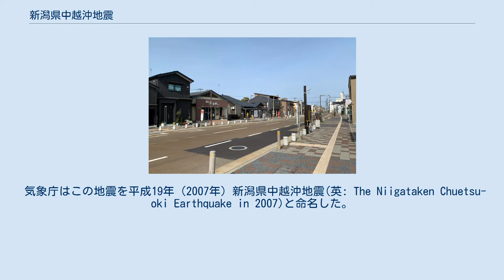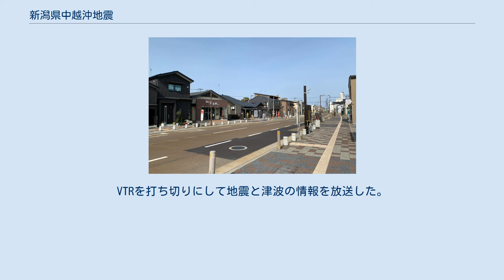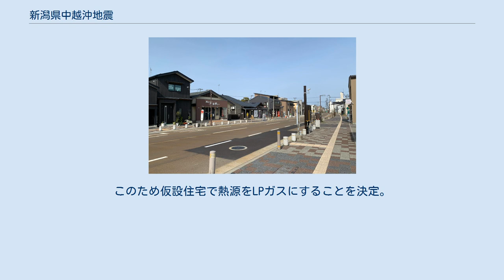新潟県中越沖地震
新潟県中越沖地震（にいがたけんちゅうえつおきじしん）は、2007年（平成19年）7月16日10時13分23秒 (JST) に発生した、新潟県中越地方沖を震源とする地震である。
地震の規模を示すマグニチュード (M) は6.8、最大震度は6強。
中越地方では2004年（平成16年）の新潟県中越地震以来のマグニチュード6以上および震度5弱以上を観測した地震となった。
 気象庁はこの地震を平成19年（2007年）新潟県中越沖地震(英: The Niigataken Chuetsu-oki Earthquake in 2007)と命名した。
 以下、時刻は全て日本標準時 (JST)、自治体の名称は発生当時のものである。
 震度5弱以上を観測した地点 震度5弱以上を観測した地点 本震の発生直後、10時14分に佐渡島を含む新潟県全域の沿岸に津波注意報が出され、柏崎（新潟県管轄）では約1m、佐渡市小木（国土地理院管轄）で27cmの津波が観測された。
なお、本震の1時間後の11時20分に津波注意報は解除された。
 北西－南東方向に圧縮軸を持つ逆断層型の地震で、京都大学の研究グループの解析では3つのアスペリティの破壊によるものと推定されている。
この地震の震源域では、200年以上地震が発生していない空白域であった。
 震源が海底下にあるためこの地震による断層のような明瞭な変位は地表に現れていない、しかし陸域観測衛星「だいち」に搭載されている合成開口レーダー (PALSAR) による干渉SAR解析を行った結果、震源から15 km東に離れた西山丘陵の活褶曲の向斜軸に沿って幅 1.5km 長さ 15km の帯状隆起域が検出された。
この隆起は、活褶曲が成長した証拠と考える研究者がいる。
 活動した断層の位置 この地震については、発生当初から、新潟県中越地震や能登半島地震との関連性がマスメディアを通じて広く報じられた。
これら3つの地震は、断層のずれ方のタイプ（横ずれを伴う逆断層）、断層にかかっている圧力の方向（西北西-東南東方向の圧縮）、規模 (M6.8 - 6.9)、震源の深さ (11 - 17km)、地質学的な地震の分類（直下型地震）などがほぼ同じで、震源の距離も近い。
しかし、圧力の方向や深さは断層型の地震であればよくあるものであり、3つの地震は同じ断層で起きたものではないため、「独立した地震」として扱われている。
これと似たように、距離的に近い地域で短い期間に大地震が発生した例に、1920年代の北但馬地震と北丹後地震や、2016年の熊本地震がある。
 だが、新潟県中越地震や能登半島地震が今回の地震の引き金となった可能性もあると考えられている。
この2つの地震が起きた事によって、新潟県中越沖地震を引き起こした断層にかかる圧力（応力）に変化が起き（圧力が増すことも減ることもある）、今回のタイミングで地震が発生したのではないかとの見方もある。
ただ、新潟県中越地震の後の周囲の地殻への応力変化 (ΔCFF) の推定に関しては、気象庁では圧力が減った、産業技術総合研究所活断層研究センターでは圧力が増したなどとなっており、意見は分かれている。
 また、断層は北東－南西に延びる逆断層であることはすぐに判明したが、断層の傾く向きは北西側に沈むのか、南東側に沈むのかで意見が分かれた。
北西側に沈む場合、柏崎刈羽原子力発電所のある断層南東側は、断層が地表から浅い所にあることになり、原発の安全対策の欠陥がさらに大きくなることから注目された。
2008年になり、南東側に沈むものであるとする結論が東京大学地震研究所、産業技術総合研究所などから出され、見解は統一されつつある。
 これと関連して、過去100年余りの一連の地震活動の傾向や近年のGPSによる観測をもとにした研究により提唱されている日本海東縁から近畿地方北部にかけての新潟-神戸歪集中帯に沿った地域で発生した地震で、かつ1828年三条地震と1964年新潟地震の間にあった空白域を埋めた地震でもある。
 高度利用者向けの速報は、出雲崎町の観測点での地震波の検知後、3.7 秒で第1報 M 6.2 を発表し、検知 51.2 秒後の最終報まで、合計11報が発表された。
第1報は、震度6強を観測した長岡市では地震波の到達約3秒前、飯綱町では到達約20秒前である。
7.1 秒後に出された第3報では、2点以上の観測点のデータが利用され、...